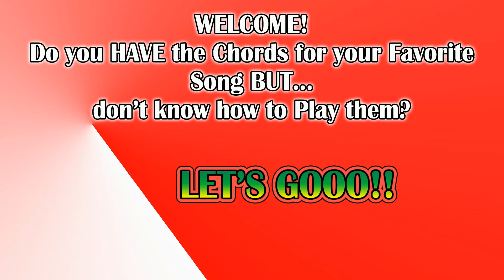15 Guitar *PATTERNS* To Play Your Favorite Songs!